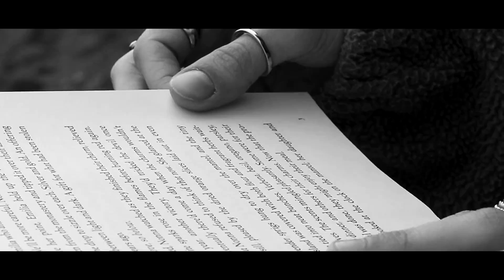David Knopfler - Only a Miracle (Official Music Video)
Music video by David Knopfler performing "Only a Miracle" - from his album
Filmed & directed by Ines Sallis

Available on "Last Train Leaving" and "Anthology Volume 4"